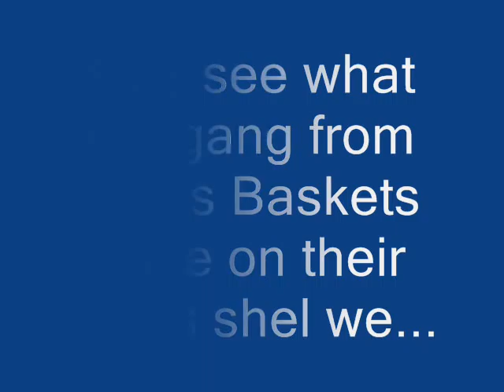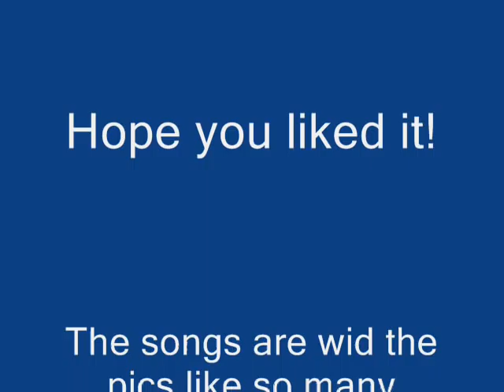Fruits Baskets iPods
yayaya i know i know it stinks but i like it i foundall of this pics on Da and so i thought what the heak right and now look it... harus is bule cus the wight blened to much wid his backround and so did the black so ya hope you enjoy...